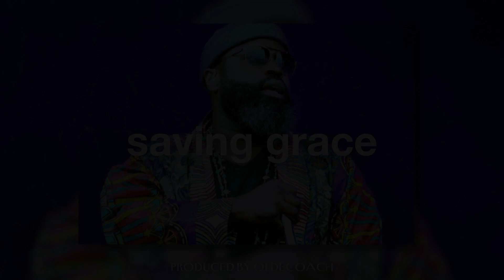"Saving Grace" - Black Thought Type Beat 2023 (prod. OldeCoach)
Produced by OldeCoach